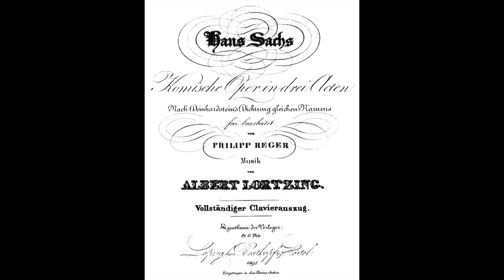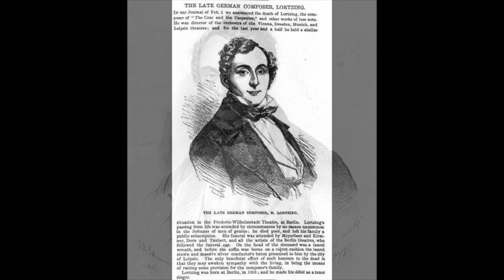Lortzing: Hans Sachs - Sehnsuchtsvoll, mit süssem Bangen - Friederike Sailer; Max Loy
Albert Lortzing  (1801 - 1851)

Hans Sachs

Sehnsuchtsvoll, mit süssem Bangen

Friederike Sailer
Max Loy, direttore
Frankisches Landesorchester
Nurnberger Singgemeinschaft
live Nurnberg, 1950